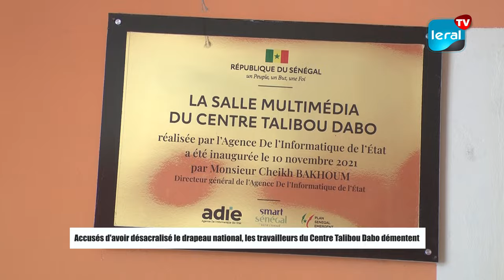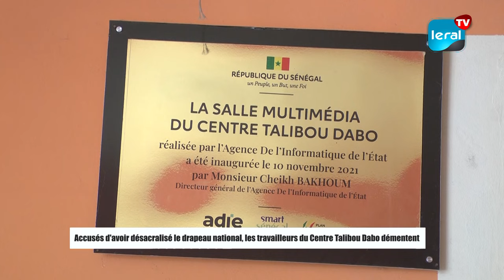Centre Talibou Dabo: Les travailleurs ont introduit une plainte contre leur Directeur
Les travailleurs du centre Talibou Dabo ont introduit une plainte, suite aux propos tenus par leur Directeur, les accusant d'avoir désacralisé le drapeau national. Après avoir nié ces faits, ils ont rebondi sur la gestion du centre qualifié de calamiteuse. Ainsi, ils appellent le Directeur à éclaircir l'histoire des 20 millions de FCfa, destinés à l'amélioration du centre.